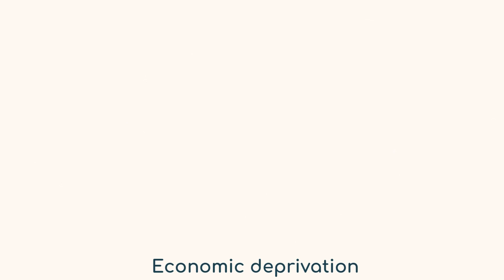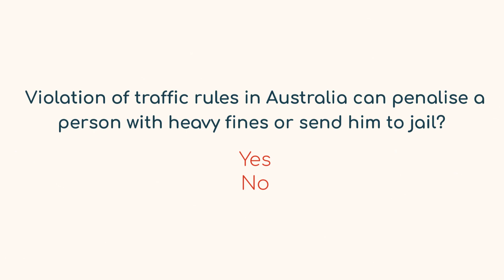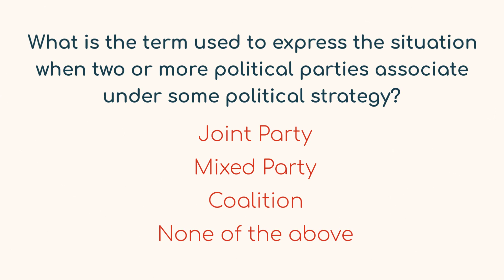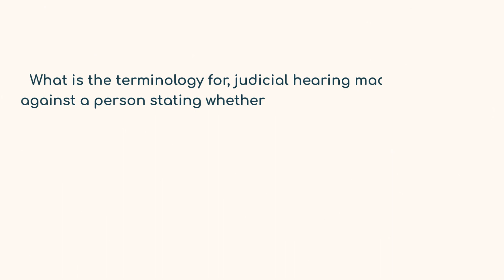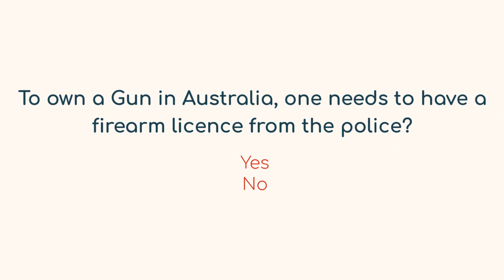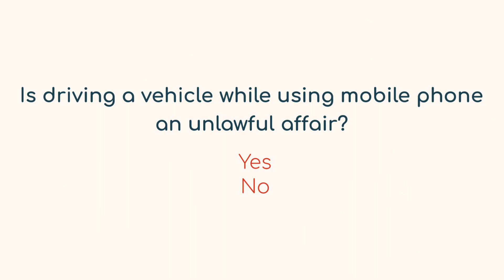20. Australian Citizenship Test with Answers - NEW -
Australian Citizenship Test Questions and Answers
Australian Value Tests and Answers are on the way.